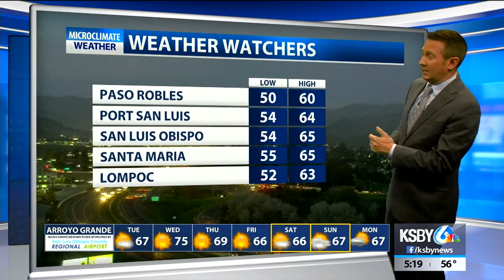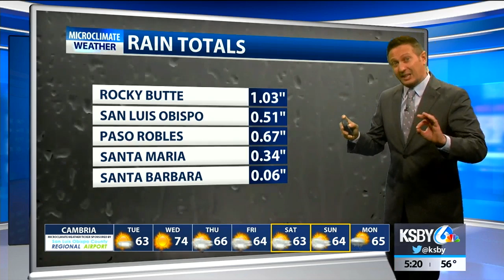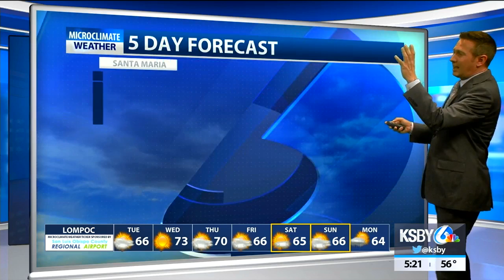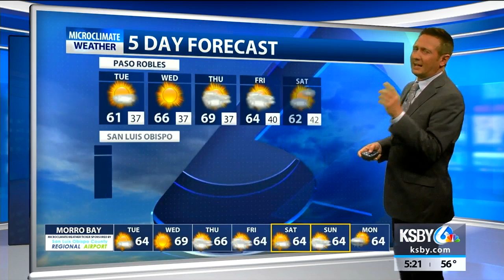Winds crank up and 70s return